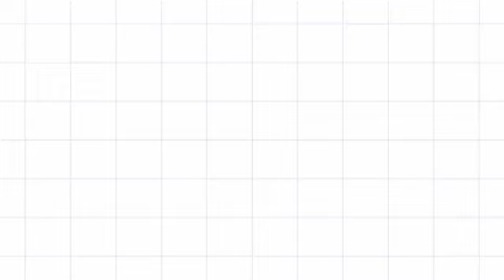HEAVEN PERALEJO AT KIKO ESTRADA KONPIRMADONG INRELATIONSHIP NA | EVZ ARTS15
IBINUNYAG NI HEAVEN PERALEJO SA KANYANG INSTAGRAM POST ANG NAMAMAGITAN SA KANILA NG ACTOR NA SI KIKO ESTRADA,,
WALA UMANO SILANG PAKIALAM SA MGA BASHERS AT HANDA NA SILA KUNG ANONG MAHUHUSGA SA KANILA,